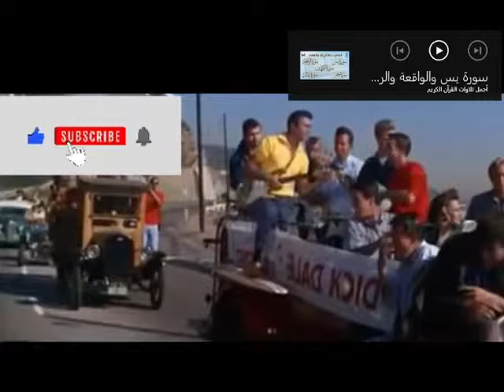Muscle Beach Party (1964)black and white films - zaman movies i love lucy - good old days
The partnership between Annette Funicello and Frankie Avalon was an iconic collaboration that left an indelible mark on pop culture. Their on-screen chemistry and talent were on full display in a series of beach movies during the 1960s, where they became the epitome of youthful fun, romance, and the carefree beach lifestyle. Films like "Beach Party" (1963), "Muscle Beach Party" (1964), and "Beach Blanket Bingo" (1965) showcased their infectious energy, catchy songs, and undeniable charm.

She chose to keep her diagnosis a secret from Frankie and the public for many years, wanting to maintain her positive public image and protect her co-star and friend from unnecessary worry. Annette's diagnosis, though kept hidden, added a layer of strength and resilience to her partnership with Frankie. Despite her struggles, she continued to work alongside him, showcasing her remarkable talent and determination. Her courage in the face of adversity inspired many and served as a testament to her unwavering dedication to her craft and her enduring friendship with Frankie. In this video, we examine the details of their friendship, Annette’s decision not to tell Frankie about her illness, and more. Stick around, as Facts Verse presents: Annette Funicello Kept This Hidden While Filming Beach Party,

Their partnership continued with the release of the film "Back to the Beach" in 1987, which marked a nostalgic return to their beach movie roots. In this self-aware and humorous film, Annette and Frankie played exaggerated versions of themselves as parents navigating their way through a new generation of beach culture. It served as both a tribute to their earlier work and a testament to their enduring appeal. The impact of Annette and Frankie on pop culture cannot be overstated. Their beach movies became a cultural phenomenon, capturing the imagination of audiences and defining a generation. They symbolized the carefree spirit and idyllic beach lifestyle of the 1960s, resonating with young viewers who were drawn to their relatable characters and the escapism they offered. However, behind the scenes, Annette was facing a personal battle. In 1987, she was diagnosed with multiple sclerosis (MS), a chronic and debilitating disease.

Annette Funicello Kept This Hidden While Filming Beach Party